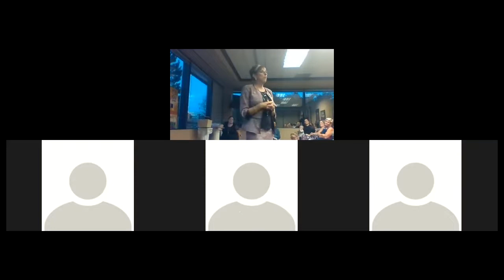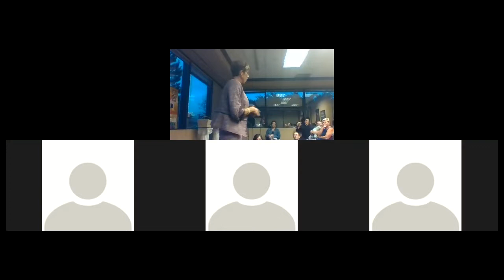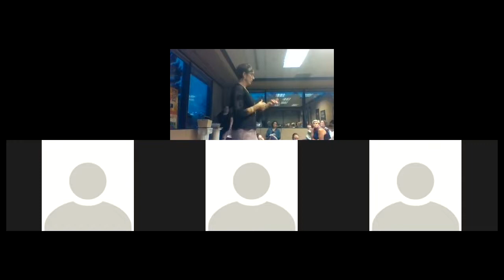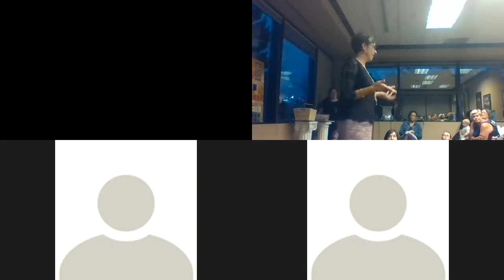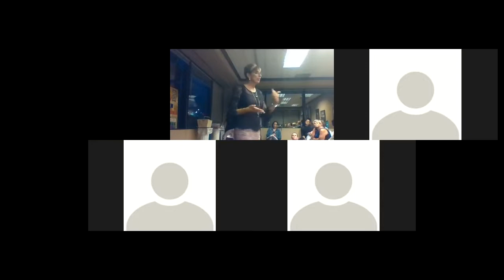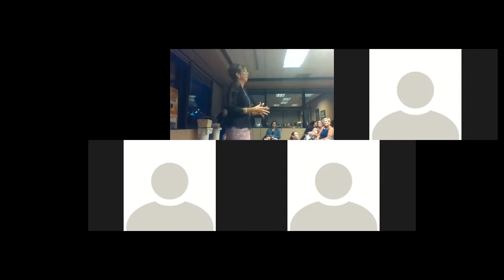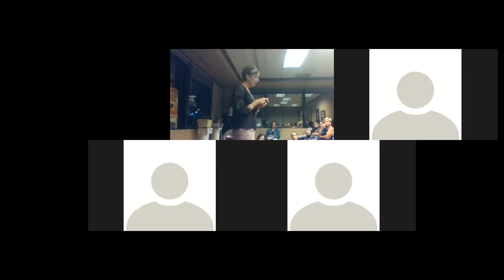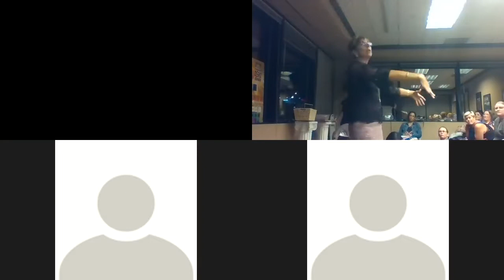Sept 20th Meeting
Listen as our guest speaker Lisa Anne Harmon shares some great tips!!!